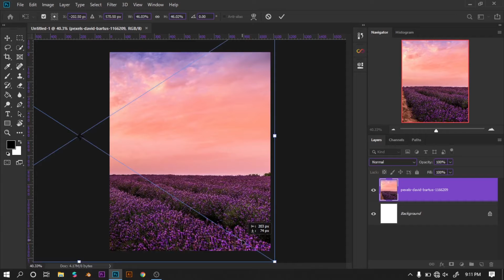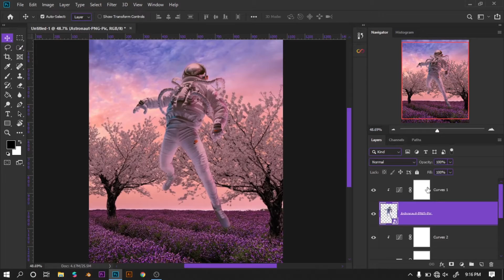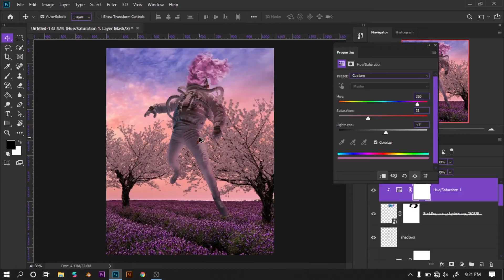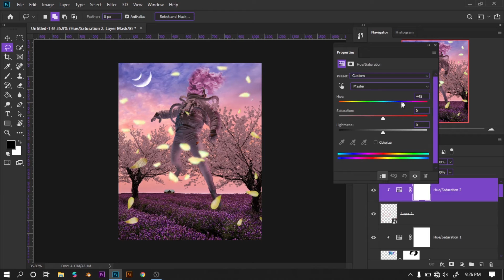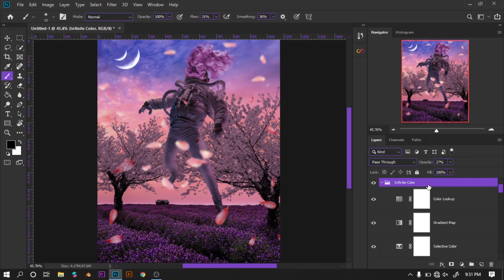Beautiful Disaster | Instagram's Photoshop Speed Art Video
Hi, This is a Instagram's Photoshop Speed Art Video, participating in this month's Theme that is ps_Bloom. This is a easy artwork, Simple and clean photoshop.